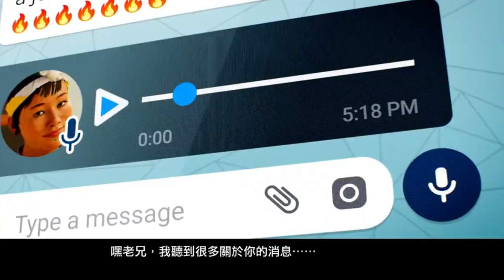要快?還是帥？我全都要, 極限共和國(BETA試玩)【海綿哥哥】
遊戲名稱：極限共和國
發售日：2021年10月28日
售價：一般版1789, 終極版3399(各平台有差距)
平台：PS4, PS5, XBOX ONE, Xbox Series X|S, PC/UPLAY|EPIC.

開放世界, 極限運動競速, 特技, 單機/多人線上遊戲, 可跨平台連線.

👇Chapters章節 :
0:00 Intro簡介
0:07 前言
0:36 新手簡介
1:10 遊戲操作
2:46 遊玩模式
5:52 世界探索
6:49 遊戲論評
8:24 優缺點總結